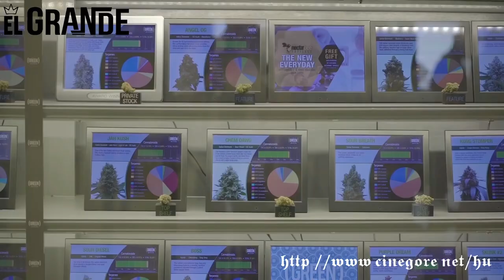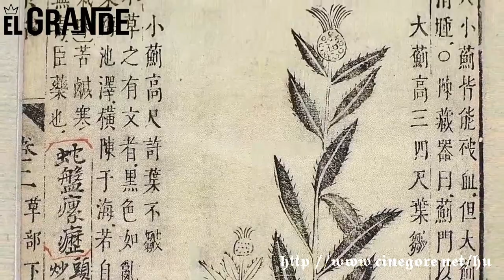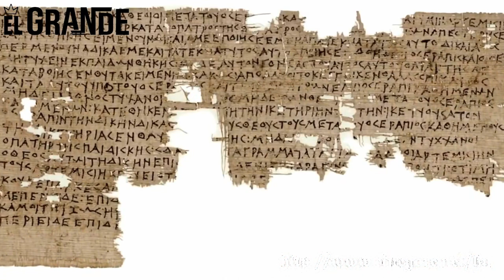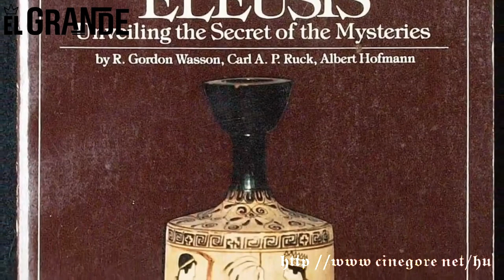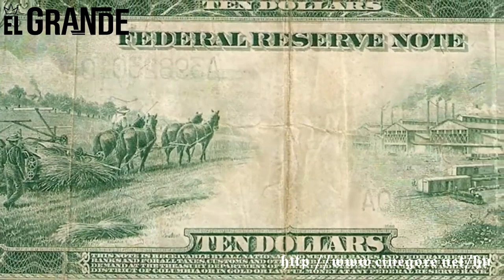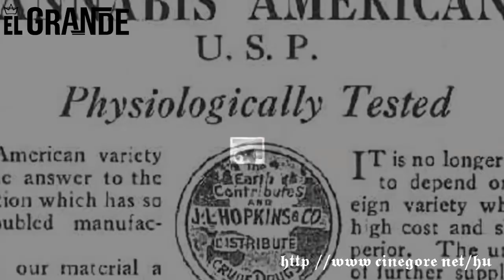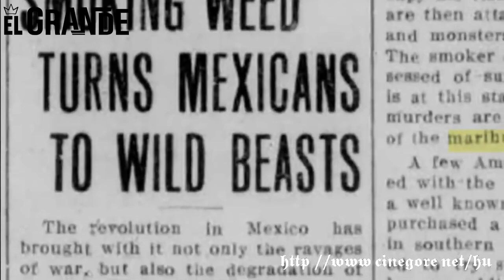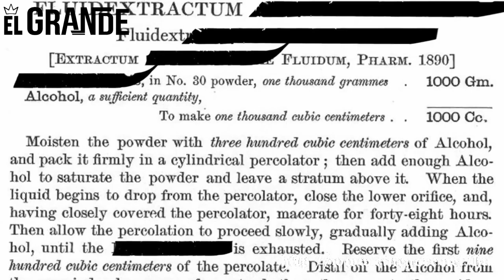A Kannabisz Kultúrtörténete: Árnyak és Fények a Drogvilágban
Üdvözletem!
A kábítószer birtoklását, fogyasztását és kereskedelmét Magyarországon a törvény szigorúan tiltja és bünteti. Emellett a kábítószerhasználat súlyos egészségügyi kockázatokkal jár. Ha drogproblémái vannak forduljon szakemberhez, kérjen segítséget.
A közönséges kendernövény (Cannabis Sativa) évezredek óta ismert haszonnövény. A kannabisz (más néven marihuána) a Cannabis Sativa L. növényfajból származik, és manapság az egyik leggyakrabban alkalmazott illegális tudatmódosító szer. A magyar köznyelvben marihuána, „fű”, „zöld” neveken terjedt el.
A kendert és a kannabiszt különböző módon termesztik, kémiai összetételük és külsejük is eltér, és eltérő a felhasználási módjuk is:

A kender tetrahidrokannabinol- (THC-) tartalma nagyon alacsony, ezért fogyasztása nem okoz pszichoaktív hatást. Az ipar hasznosítja építési anyagok vagy ruházati cikkek előállításához. Gyógyászati hasznosítása is jelentős, CBD-olaj-tartalmának köszönhetően.
A kannabisz nagy mennyiségű kannabinoidot, illetve THC-t tartalmaz. Termesztésének célja a lehető legnagyobb mennyiségű és legjobb minőségű THC-tartalmú növény nemesítése.

A kannabisz fő pszichoaktív hatóanyaga, a THC a hazai jogszabályok alapján a pszichotróp anyagok 2. jegyzékébe tartozik az amfetaminnal és származékaival, a ketaminnal és különböző szintetikus kannabinoidokkal együtt.

A hazai törvényi szabályozás szerint, ha a kannabisz növény legfeljebb 0,2% THC-t tartalmaz, akkor kendernek minősül, így fogyasztása, értékesítése és terjesztése is megengedett. A növény azon fajtáinak termesztése, terjesztése és fogyasztása, amelyek THC-tartalma meghaladja a 0,2%-ot, már illegálisnak számít.

A kannabisz pszichoaktív hatásai egyénenként nagyon változók: függ az adagolás sűrűségétől, módjától és a növény hatóanyag-tartalmától is.
Videó szövegét szerkesztette:  Narez
Videót vágta és narrálta:  Narez
Bizonyos vélemények szerint bolygónkon létezik egy növény, melynek értelmes és célzatos felhasználása megszüntetné (de legalábbis csökkentené) az éhezést, környezetbarát üzemanyagforrás, kiváló alapanyaga lenne a textiliparnak, elsőosztályú természetes gyógyszer, nagyszerű táplálékkiegészítő és kozmetikai szer, ugyanakkor állatok takarmányozására is használható, no meg arról se feledkezzünk el, hogy papír-alapanyagként is bevált – és nem is említettem az összes előnyét.

Ugye nagyszerűen hangzik? És logikus a kérdés: hát akkor miért nem termesztik millió és millió hektáron, Norvégiától Magyarországon keresztül Patagóniáig? Miért nem alakult ki egy szakosodott feldolgozóipar, és miért nem ez a Föld gazdaságának húzóágazata?

A válasz olyan egyszerű, mint egy százas szög: mert a növény egyik alfajának termesztését, a belőle kinyerhető összetevők előállítását a világ államainak 99 százalékában tiltja a törvény.

Még mielőtt bármit is írnék, mindenféle félreértés elkerülése érdekébenelöljáróban szeretném gyorsan leszögezni, hogy mindenféle kábítószer tartását, megszerzését, fogyasztását, előállítását, kínálását, átadását, forgalomba hozását, az ezzel történő kereskedést, satöbbit mélységesen elítélem. Az 1978. évi IV. törvény (barátoknak simán csak bétéká) a kedvenc olvasmányaim közé tartozik, s az ágyam fölötti óriásposzteren ezen jogszabály 282, 282/A, 282/B, 282/C, továbbá 283 és 283/A szakaszainak szövege olvasható, szívecskés keretben. Magyar Péter